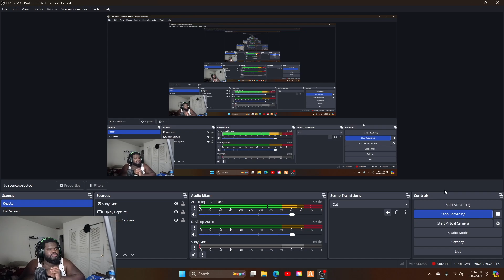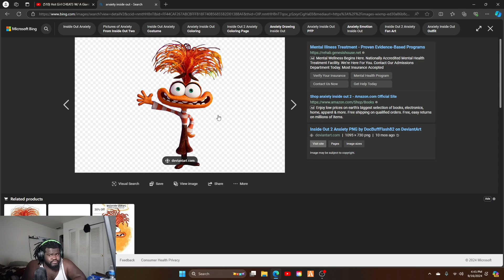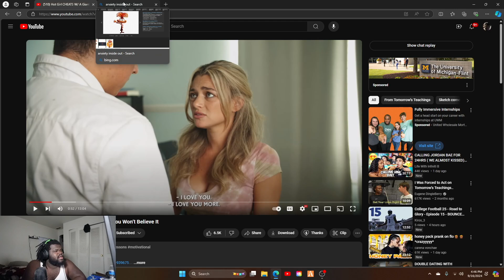The Whole Family SMASHED HIS GIRL